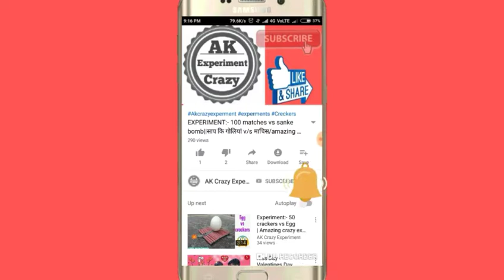Sutli vs Shoes Experiment || SUTLI BOMB EXPERIMENTS/desi indian experiments in hindi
I upload new video crackers with experiment